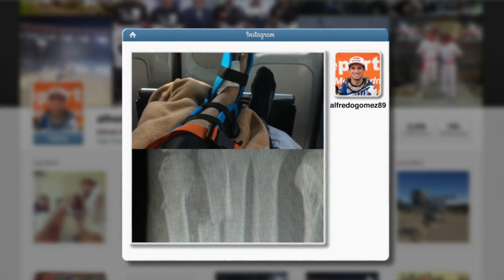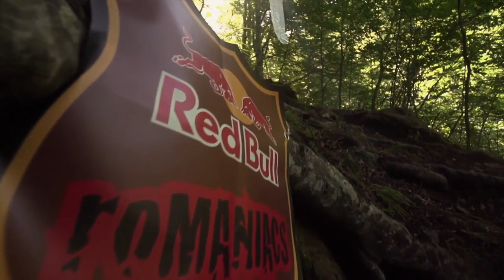Red Bull Romaniacs preview | Sport | Motorcyclenews.com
With one of the world's hardest enduro events kicking off today in Romania, Red Bull have released a trailer previewing their Romaniacs event, where Brits Graham Jarvis and Johnny Walker start as favourites.